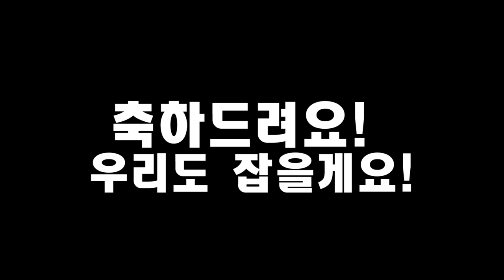일반원투대로 7.6kg 대물돔을 잡았다! [캠낚세끼] / 추자도 낚시n캠핑 / caravan / camping car / Camping / 캠핑카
엄청난 크기의 혹돔이 모습을 보여주었습니다!
이 혹돔은 원래 방생하려 했지만
추자도에 혹돔 애호가 사장님이 계셔서
사장님 수족관에서 애완용으로 크고있어요~

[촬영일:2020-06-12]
[출조지: 추자도 ]
[사용장비: (로드) 레드펄스 BP 7-500
                   (추) 60호 봉돌 / 구멍채비
                   (미끼) 전복